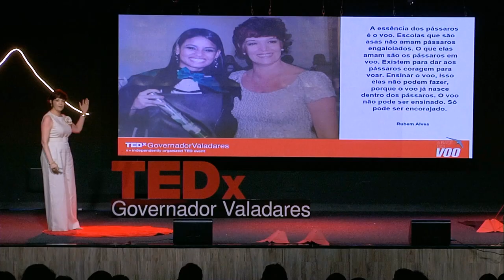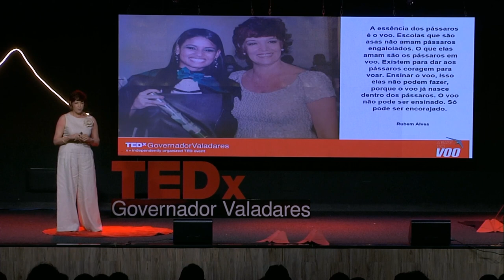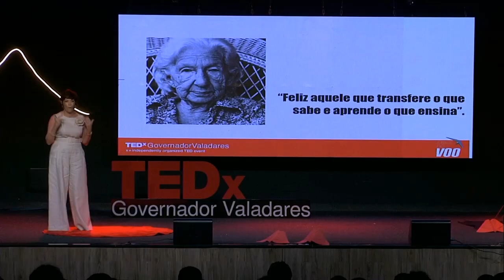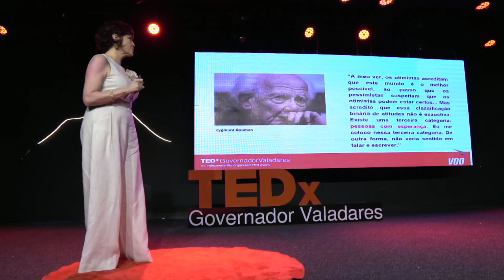Educação como base para o voo | Ana Angélica Coelho | TEDxGovernadorValadares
Ana Angélica Coelho (@angelicaglcoelho) acredita que a educação é a mola propulsora no processo de transformação e ressignificação da nossa própria vida. Ana fez sua primeira graduação na Universidade Federal de Viçosa, onde também cursou o seu mestrado. Foi reitora da Universidade Vale do Rio Doce e, depois de ter ocupado o cargo, voltou para a sala de aula, como aluna de Psicologia. É professora no ensino superior há 25 anos e no TEDxGovernadorValadares fala sobre o papel do professor como encorajador no processo de educação, para que mais pessoas tenham oportunidades e experimentem um processo de mudança na vida, independentemente da origem, cultura e classe social. Ana Angélica Coelho (@angelicaglcoelho) acredita que a educação é a mola propulsora no processo de transformação e ressignificação da nossa própria vida. Ana fez sua primeira graduação na Universidade Federal de Viçosa, onde também cursou o seu mestrado. Foi reitora da Universidade Vale do Rio Doce e, depois de ter ocupado o cargo, voltou para a sala de aula, como aluna de Psicologia. É professora no ensino superior há 25 anos e no TEDxGovernadorValadares,fala sobre o papel do professor como encorajador no processo de educação, para que mais pessoas tenham mais oportunidades e experimentem um processo de mudança na vida, independentemente da origem, cultura, classe social e outras diferenças entre si. This talk was given at a TEDx event using the TED conference format but independently organized by a local community.